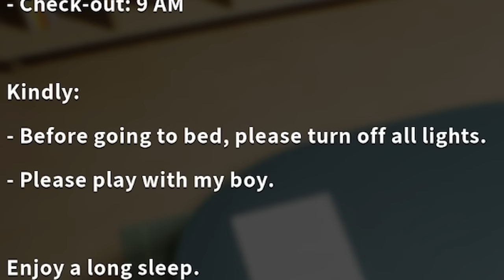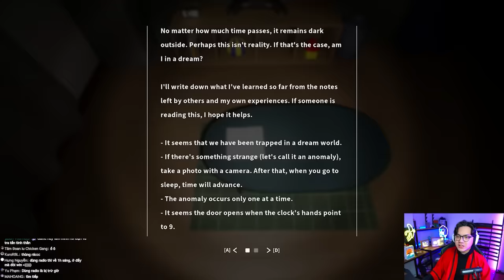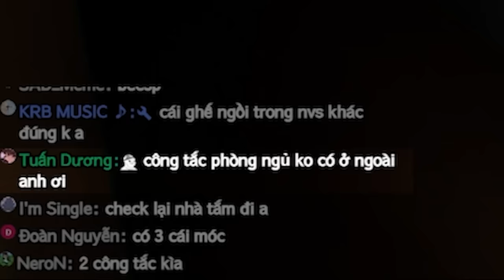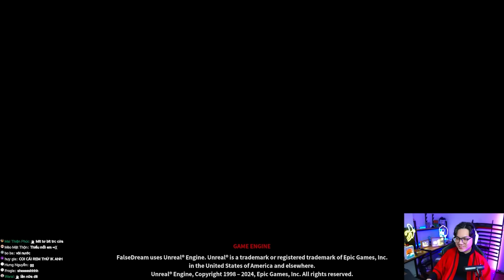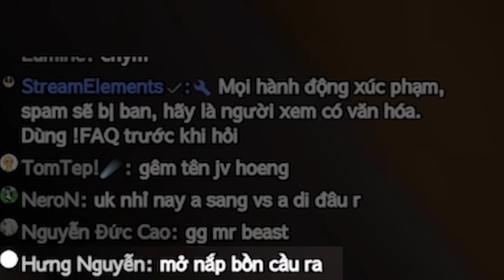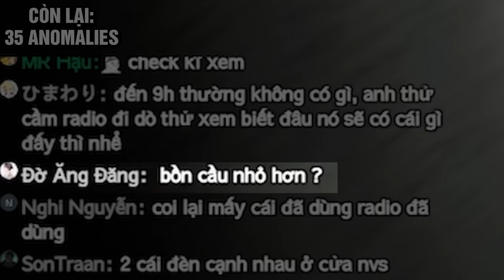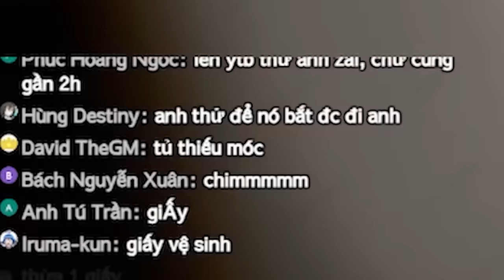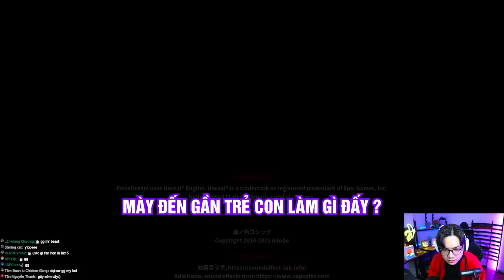phòng trọ 200k/tháng miễn phí điện nước kiểu:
Game: False Dream

Cảm ơn tới bạn đã tham gia
Outro:
Pop Star - Kirby 64- The Crystal Shards